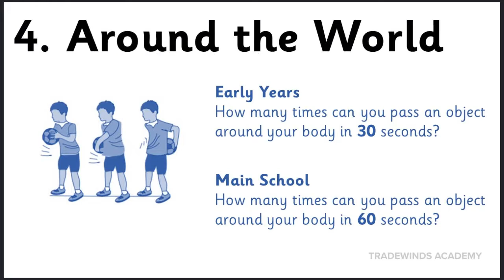Friday 10th July - Event 4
TradeWinds Academy
Family Olympics 2020

Music by Vangelis performing Chariots Of Fire. (C) 1981 Universal Music International BV / Polydor (UK) Ltd.

Artist: Vangelis
Album: Instrumental vol. 1
Genre: Folk